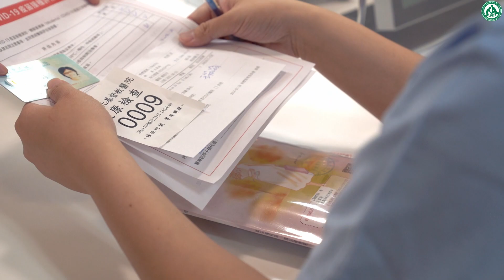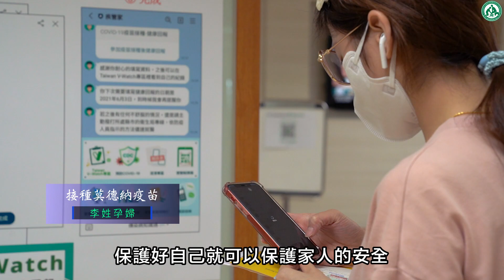孕婦疫苗開打 彰基籲民眾共築群體免疫牆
近期因新冠疫苗陸續抵台，中央流行疫情指揮中心擴大接種對象從7類到10類，最新公費施打順位也納入孕婦；彰化基督教醫院配合政策設置疫苗接種專區、也前往養護之家服務，截至6月22日止，已為包含員工、1-3類對象在內的13,134人施打疫苗，呼籲符合條件之民眾接受疫苗接種，以築起社區群體免疫力。
  彰基胸腔科主任林聖皓醫師表示：「本院已完成6,075名員工疫苗接種，達造冊員工總數98.52%，不僅充份保護員工，也保護員工家屬與病人。」林聖皓醫師提醒，新冠肺炎的疫苗不論是哪一種廠牌，對於疫苗的施打，在預防重症及降低感染的風險，都會有相當程度的幫助，建議國內若是符合施打條件的民眾，應依各縣市施打新冠肺炎疫苗接種的合約院所通知前往施打。
  開放孕婦施打莫德納疫苗之後，懷孕六個月的王姓護理師跟醫師、家人討論後，前來醫院接種疫苗。她說：「這是我的第4胎，因為本身是護理人員，工作場所是新冠肺炎的高接觸風險環境，所以知道孕婦可以施打的時候，就跟我的產檢醫師討論及家人討論，然後向單位主管報備後來施打，希望透過疫苗施打，對自己多一層保護力，保護自己也保護寶寶。」
  另一位懷孕5個多月的李姓民眾表示，自家是做餐飲業的，家裡也有小朋友，經施打疫苗後，可以保護自已，也可以保護家人的安全，同時在製作餐點時，也可以保護客人的安全，讓客人更安心的用餐。
  彰基婦產科謝聰哲醫師提醒孕婦，懷孕期間如感染新冠肺炎，將提高母體罹患重症的機率，雖然目前尚未有孕婦施打疫苗的長期安全性報告，但對於國外已施打疫苗的孕婦研究，多認為利大於弊，因此還是建議孕婦經醫師評估後施打，即使哺乳中的婦女也建議施打疫苗，不需停止或延後哺乳，目前指揮中心規劃讓孕婦優先施打莫德納疫苗。
  彰基家庭醫學科主任劉晏孜醫師表示，彰基配合國家政策於教學研究大樓外設置疫苗接種專區，依中央疫情指揮中心規定提供符合條件對象施打疫苗，截至6月23日已提供超過萬人接種新冠肺炎疫苗，對象包含第一線醫護人員、近2000名警消人員、百多名清潔隊員、75歲以上長者等，同時為服務行動不便的機構住民，彰基也主動前進長照機構，於上週前往四家養護中心為四百多名住民施打疫苗。
  劉晏孜醫師指出，要讓群體免疫發生，需要達70%到80%接種率，彰基積極配合政策為民眾施打疫苗，也呼籲民眾若符合施打條件，應經醫師評估後接受疫苗接種，以盡快達到群體免疫的目標。